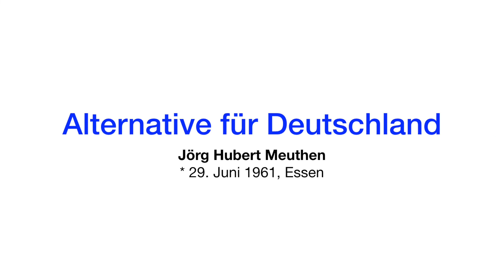Europawahl 2019: Spitzenkandidaten 🇪🇺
europa
merkel
NTV Nachrichten
Unternehmerkanal
deutsch
angela merkel
landtagswahl bayern
europawahl 2019
eu
europäische union
europawahl
wahl
politik
bundestagswahl
wahlergebnisse
eu mitgliedstaaten
europäisches parlament
landtagswahl
wahlomat
politik aktuell
petition
csu
demokratie
eu länder
usa wahlen
ezb
eu staaten
die grünen
grüne
pirat
wahlprognose
cdu
bundestag
landtagswahl hessen
freie wähler
wirtschaft
frank walter steinmeier
hessen wahl
wahl hessen
bundeskanzler
die linke
bundesregierung
wahlrecht
wahl bayern
wahl in bayern
hessen landtagswahl
landtagswahl bayern 2018
bayern wahl
wahlen 2019
europäische kommission
tichys einblick
eu commission
die eu
eu parlament
kommunalwahl
mitgliedstaaten eu
rat der europäischen union
eu gründung
europäische gemeinschaft
gründung eu
parteien
briefwahl
gründung der eu
gründungsmitglieder eu
Dirk Kreuter
christian bischoff
eu mitglieder
Versicherungen mit Kopf
Aktien mit Kopf
länder der eu
wahlbeteiligung
mitgliedsstaaten der eu
eu wahl
politik deutschland
mitgliedstaaten der eu
nachrichten
immobilien
Markus lanz
lanz
afd
spd
hart aber fair
staaten der eu
europäisches parlament
eu parlament
europäischer binnenmarkt
mitglieder der eu
aktuelle politik
politik news
mitglieder eu
freihandelsabkommen
parteien in deutschland
eu erweiterung
welche länder gehören zur eu
was ist politik
länder in der eu
direkte demokratie
politikverdrossenheit
eu mitgliedsländer
was ist die eu
europa eu
europäische
politisches system deutschland
welche länder sind in der eu
european commission
wahl 2019
politik simulator
wahlen in deutschland
alternative für deutschland
wahl in hessen
christian bischoff
wahlen deutschland
eu kommission
wahlzettel
türkei eu
landtagswahl sachsen
brexit datum
wahl umfrage
eu organe
Landtag
EU Parlament
Anne Will
Maischberger
bürgermeisterwahl
wahl sachsen
nächste wahlen
bundestag aufgaben
eu einwohner
landtagswahl brandenburg
wahlprogramm
einwohner eu
wahlen brandenburg
walter steinmeier
lissabon vertrag
landtagswahl nrw
eu binnenmarkt
landtagswahl niedersachsen
sozialdemokratie
wählen
landtag
landtag bayern
europaparlament
parlament
wolfgang tiefensee
kandidat
europäischer wirtschaftsraum
hochrechnung
piratenpartei
bundestagswahl prognose
prognose
europäischer rat
verfassung
zollunion
europäischer rechnungshof
fraktion
koalition
eib
nächste landtagswahl
wahlen thüringen
landtagswahl thüringen
eu wahl 2019
europa parlament
sachsen wahl
länder eu
Mehmet Göker
kommunalwahl bayern
sachsen landtagswahl
bayern landtagswahl
eu karte
eu flag
geschichte der eu
bundeskanzler wahl
wahl bundeskanzler
wahl ergebnisse
landtagswahl in bayern
nächste bundestagswahl
mdb
Mehmet Göker
bundestagswahl 2018
eu institutionen
winner casino
wie viele länder sind in der eu
eu gipfel
eu präsident
eu länder karte
flüchtlinge eu
liechtenstein eu
europäische länder
eu rat
eu kennzeichen
european community
eu website
europawahl 2014
europäische union mitgliedsstaaten
eu europa
europaische union
bundestagswahl 2009
wahlbeteiligung bundestagswahl
wahlkampf
cdu
csu
spd
afd
fdp
linke
grüne
Bündnis 90 Die Grünen

eu gründungsmitglieder
was ist eu
bundestagswahl 2002
ziele der eu
ziele der europäischen union
brexit wahl
wahlen bundestag
wahlbetrug
stimmzettel
vertrag über die europäische union
casino paris
aufgaben der eu
gründungsmitglieder der eu
europäische einigung
wirtschaft aktuell europa
wann wurde die eu gegründet
europäisches parlament wahlen
parteiprogramm
Achgut.Pogo
FONDS professionell
Linus Neumann
Rainer Zitelmann
Bundeszentrale für politische Bildung
bpb
Markus Koch
europa wahl
dirk müller
tim schäfer
Gerald hörhan
investmentpun
heute show
max otte
cashkurs
crashkurs
europäische mitgliedsstaaten
gründung europa